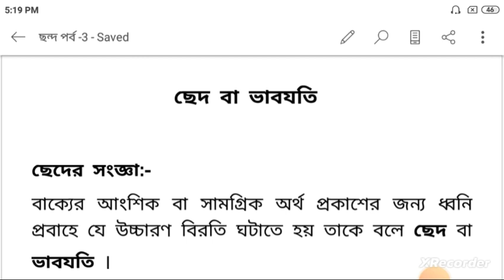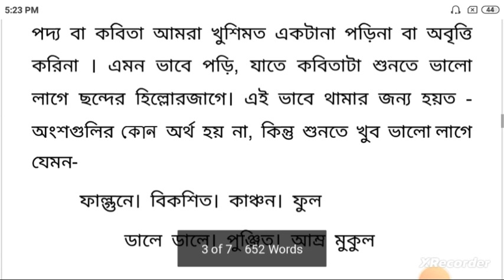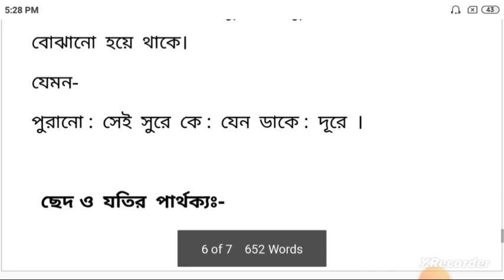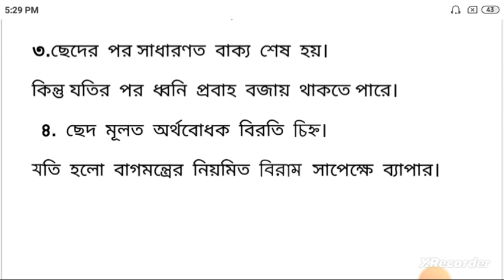ছেদ ও যতি// ছন্দযতি ও ভাবযতি// ched and joti // সহজেই শিখুন ছন্দ// H.S/B.A/M.A/NET ছাত্রছাত্রী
আজকের এই ক্লাসটিতে  ছেদ ও যতি সম্পর্কে আলোচনা করা হল।
১..ছেদ কাকে বলে? তার উদহরণ।
২..যতি কাকে বলে ? তার উদাহরণ।
৩..ছেদ ও যতির বিভিন্ন প্রকারভেদ।
৪.ছেদ ও যতির পার্থক‍্য।

      AMARKANAN SAHITYA ACADEMY

এই চ্যানেলটির মাধ্যমে বাংলা সাহিত্যের বিভিন্ন শাখা যেমন - নাট্য সাহিত্য, উপন্যাস সাহিত্য, ছোটগল্প, প্রবন্ধ ,এমনকি বাংলা ভাষাতত্ত্ব, বাংলা ব্যাকরণ, বাংলা সাহিত্যের রূপভেদ প্রভৃতি বিষয়ে আলোচনা করা হয়।
    এছাড়া বিভিন্ন বিশ্ববিদ্যালয়ের বাংলা সিলেবাস ,সাজেশন, বিগত বছরের প্রশ্নপত্র দেওয়া হয়।

অমরকানন সাহিত্য এ্যকাডেমী- চ্যানেলটির বিভিন্ন আপডেট এবং ক্লাস নোটের পিডিএফ পেতে আমাদের টেলিগ্রাফ চ্যানেলের সঙ্গে যুক্ত হও

বিভিন্ন কারণে যারা টিউশনিতে যেতে পারছ না তাদের জন্যই স্পেশালি এই ক্লাস নোটগুলি দেওয়া হয়। এছাড়া যে সমস্ত ছাত্র-ছাত্রীরা টিউশনিতে যাও তারাও আমাদের এই ক্লাস নোটগুলি ফলো করে তোমরা তোমাদের নোটগুলি আরো সুন্দর এবং পারফেক্ট করে তুলবে।

*** পরবর্তী ক্লাস কোন ট্রপিকের উপর হবে সে বিষয়ে কমেন্ট করে জানাবে

                          ধন‍্যবাদ